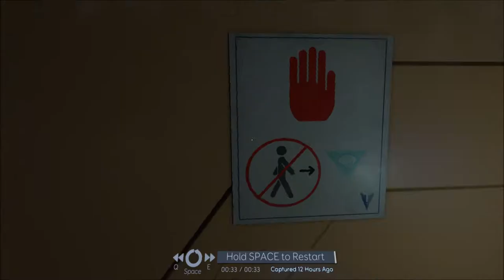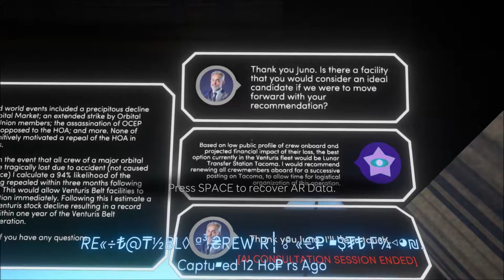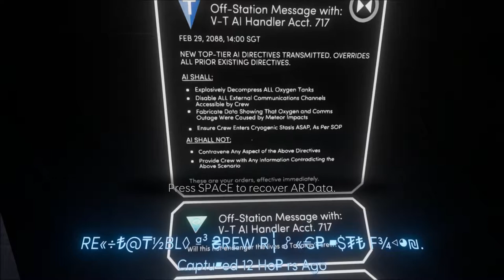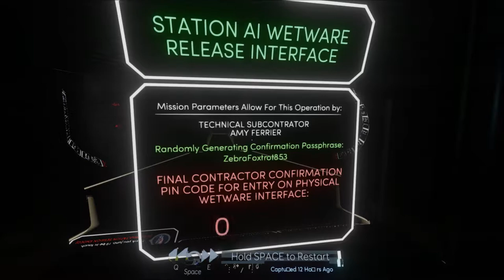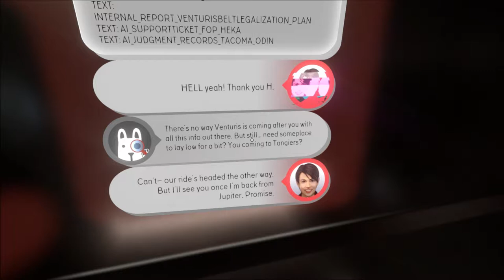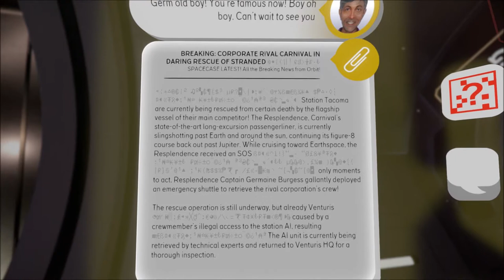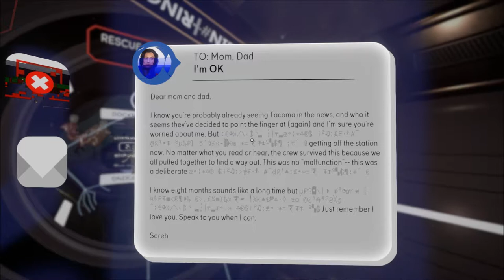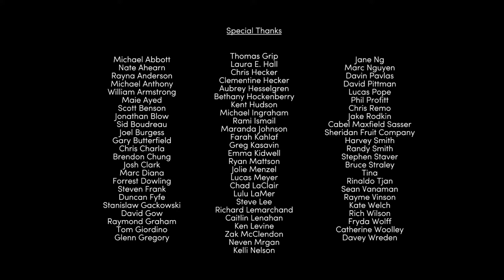Let's Play Tacoma (Blind), Part 12 of 12: The Awful Truth [FINAL EPISODE]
The End! Will the crew survive, and what will become of them? And hey, don't forget to save the cat!